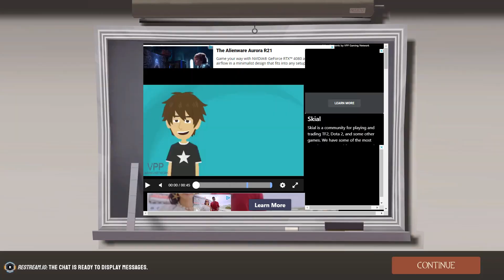Team Fortress Thursday 6/5/24 [BONUS]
Server:
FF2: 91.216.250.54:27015